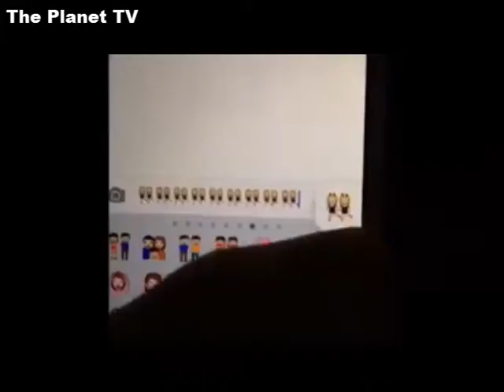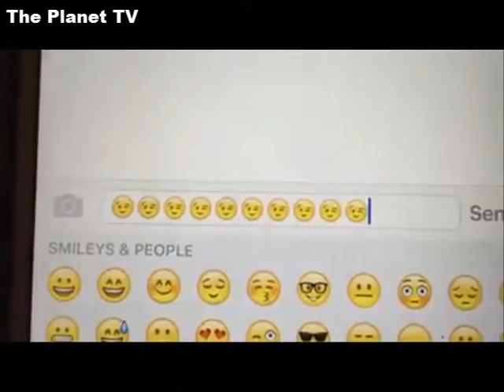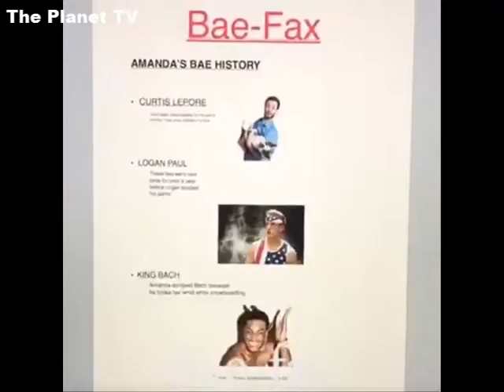Vines Compilations - Best Funny videos of JAKE PAUL